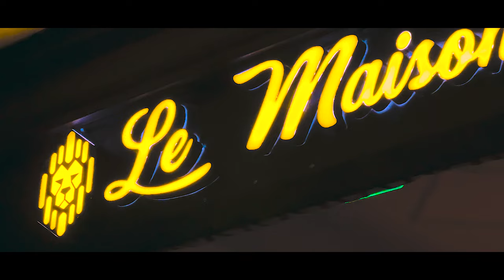Maria Ozawa's Birthday Celebration at Le Maison Lounge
Step into the fun of Maria Ozawa's birthday bash at Le Maison Lounge! 🎉🥳 Watch as Maria dances, laughs, and celebrates with friends and guests. From the excitement of arrival to the heartfelt moments, this video captures the joy of the occasion.